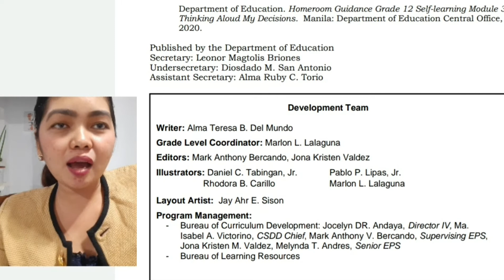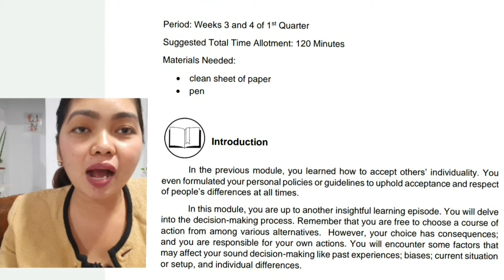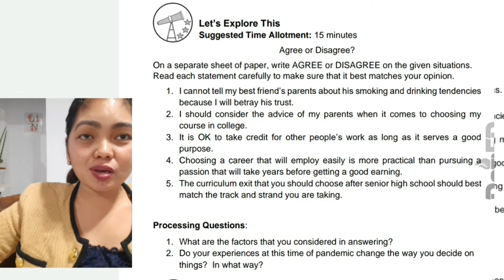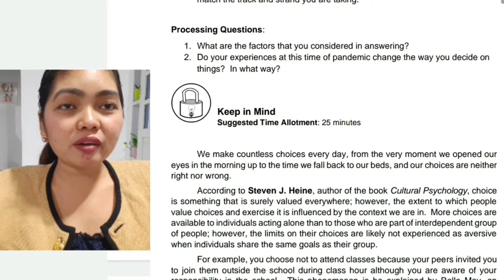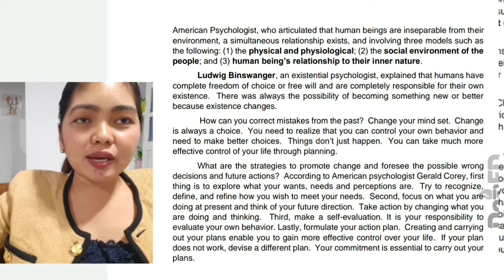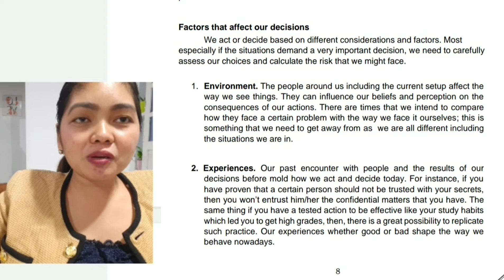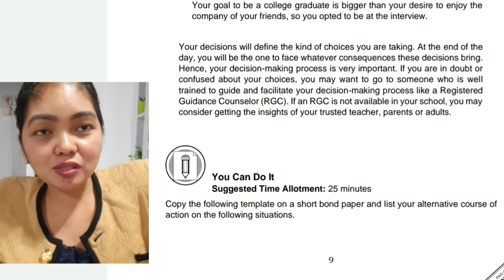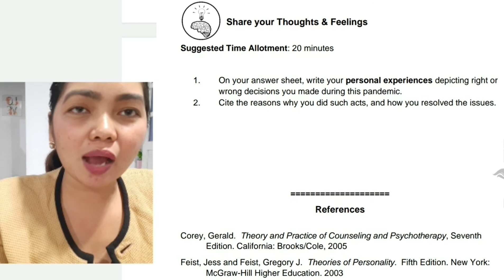GRADE 12 HOMEROOM GUIDANCE MODULE 3 || Thinking Aloud My Decisions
In the previous module, you learned how to accept others’ individuality. You even formulated your personal policies or guidelines to uphold acceptance and respect of people’s differences at all times.
In this module, you are up to another insightful learning episode. You will delve into the decision-making process. Remember that you are free to choose a course of action from among various alternatives. However, your choice has consequences; and you are responsible for your own actions. You will encounter some factors that may affect your sound decision-making like past experiences; biases; current situation or setup, and individual differences.